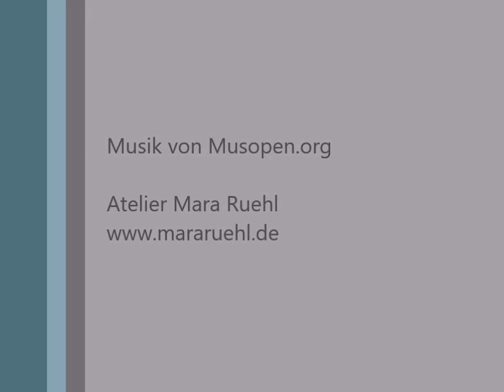Plastomorphie, "Re AZ-53" von Mara Ruehl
In ihren dreidimensionalen Wandobjekten – den sogenannten Plastomorphien – erweitert die Künstlerin ihre Farbfeldwerke um die dritte Dimension.
Ihre stets angestrebte Belebung der starren und statischen Bild-”Tafel” führte sie zur Entwicklung von Malereien mit der Beigabe plastischer Elemente und zum Bau dieser farbigen Reliefs. Die einem nachvollziehbaren System folgende Anordnung identischer Körper bildet geometrische Muster, die jedoch mehr als “konkreter” Selbstzweck sind. Der kalkulierte Einsatz in der Regel reihenweise aufgeklebter mehr oder weniger gleichgestaltiger hölzerner Plättchen oder Kunststoffwürfel,  bewirkt vielmehr eine zusätzliche Rhythmisierung der Malfläche. In diesen Arbeiten steht die Form und deren optische Veränderung durch die Einwirkung von Licht, Schatten und natürlich die Farbe im Vordergrund.
Anders als in ihren Bildern, deren „Bewegungen der Farbflächen“ ohne ein Zutun des Betrachters von statten gehen, ist bei den Reliefs seine Interaktion unabdinglich. Mara Ruehl gestaltet mit alledem keine abstrakten Ornamente, keine gefälligen Dekorationen. In ihrem Atelier entstehen Einladungen zu originellen Seh-Erlebnissen.

In her three-dimensional wall objects - the so-called plastomorphies – Mara Ruehl expands her colour field works by the third dimension.
Her constant aim to enliven the rigid and static picture "panel" led her to develop paintings with the addition of plastic elements and to build these colored reliefs. The arrangement of identical bodies following a comprehensible system forms geometrical patterns, which are more than a "concrete" end in itself. The calculated use of wooden plates or plastic cubes of more or less the same shape, usually stuck on in rows, rather causes an additional rhythmization of the painting surface. In these works the form and its optical change through the influence of light, shadow and of course the colour is in the foreground.
In contrast to her paintings, whose "movements of the coloured surfaces" take place without any action on the part of the viewer, in her plastomorphies his interaction is indispensable. Mara Ruehl does not use all of this to create abstract ornaments or pleasing decorations. In her studio she creates invitations to original visual experiences.